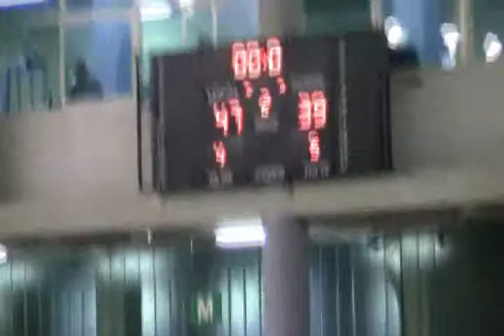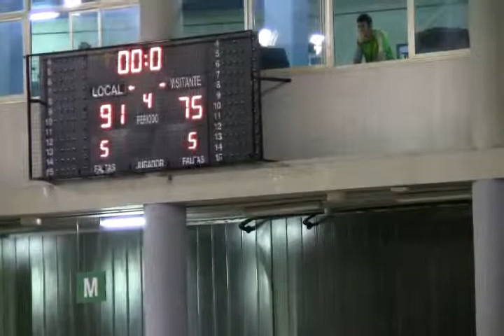23-03-13 BBALL CORDOBA - CP PEÑARROYA